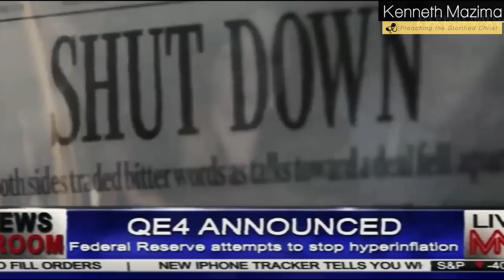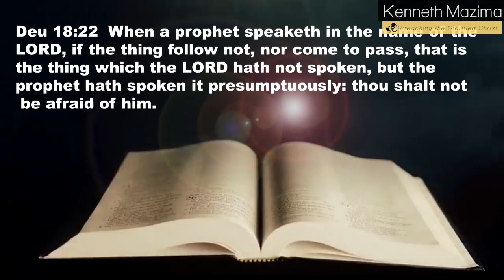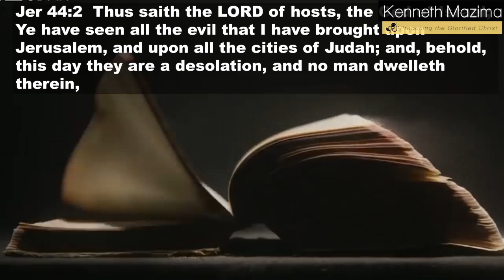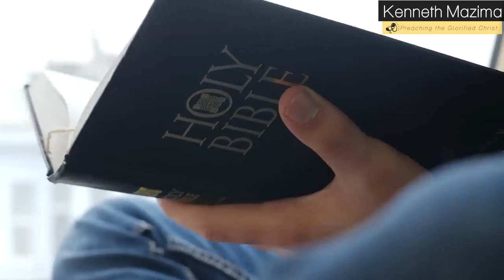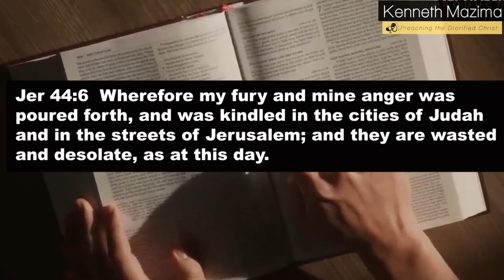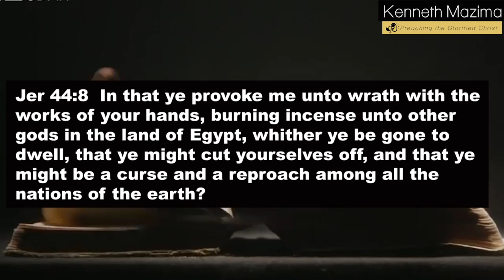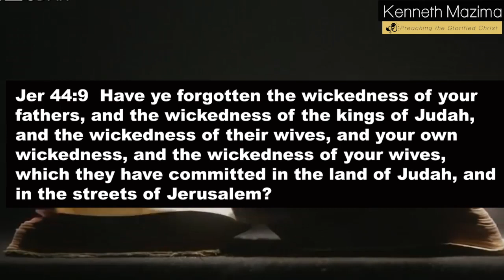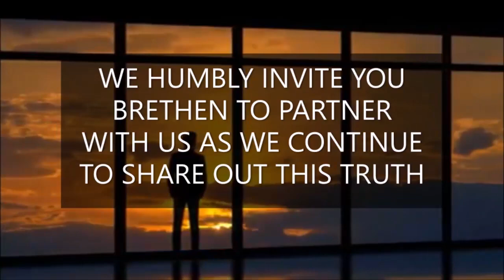God's word against the rebellious people-- Part 1